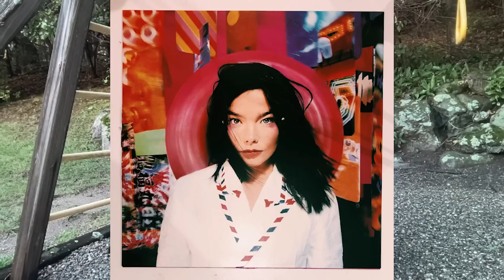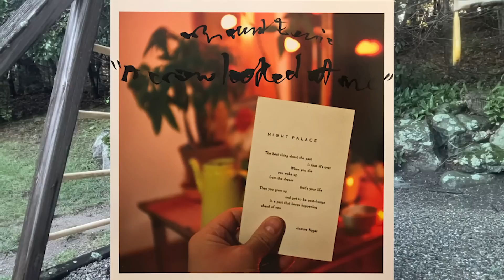RANKING ANOTHER 40 ALBUMS I REVIEWED RECENTLY